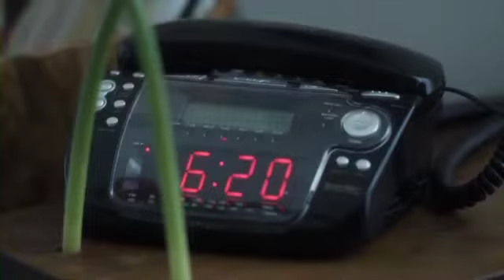It´s personal - The radio dept / Cover by Catriel Luna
"Un buen día" / Nicolás del Boca